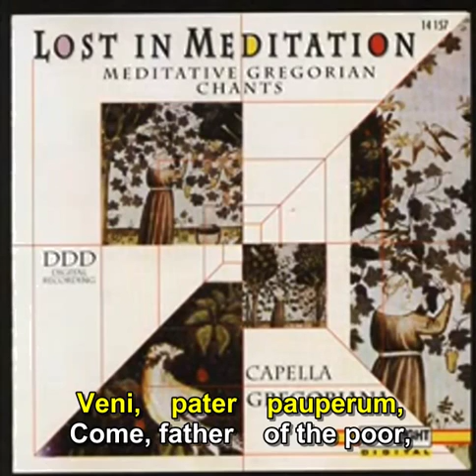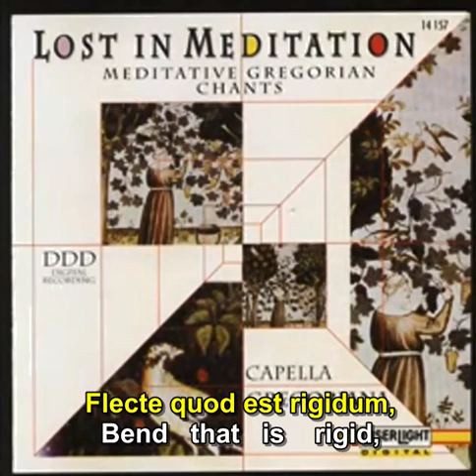Veni Sancte Spiritus, lyrics with Eng. translation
It is a prayer to invite the Holy Spirit to come upon us.

Added lyrics to help learn Latin